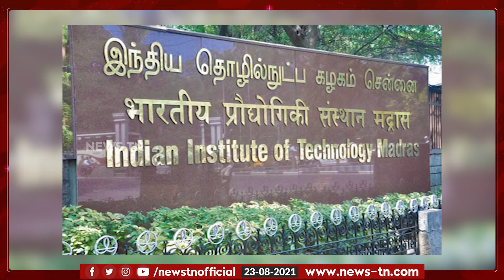INDIA’S FIRST INDIGENOUS MOTORIZED WHEEL CHAIR VEHICLE | IIT MADRAS | NEOBOLT | Newstn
மெட்ராஸ் IIT students வடிவமைத்துள்ள புதிய motorized wheel chair